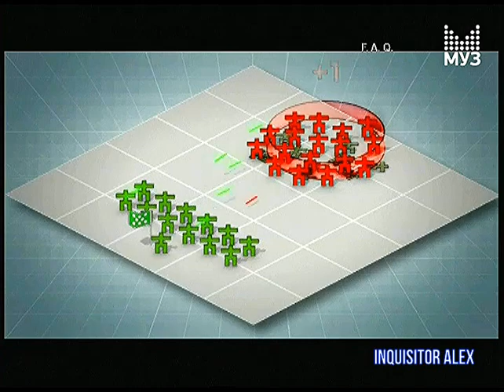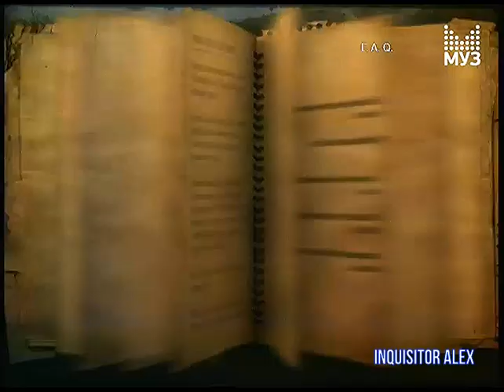129 - F.A.Q (ТК "Муз-ТВ", 08.11.2008 год) 480p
129 - F.A.Q (ТК "Муз-ТВ", 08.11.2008 год) 480p

- Dead Space (PC)
- Multiwinia: Survival of the Flattest (PC)
- Star Wars: The Force Unleashed (N-Gage)
- Far Cry 2 (PC)
Авторы передачи:

Ведущие:
- Борик RoToR
- Влад Лехов
- Профессор Пуданс
- Федя Мега Драйв
- Андрей Воробей
- Василий Куйбар